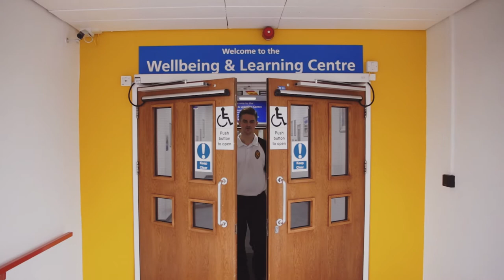Joe's postgraduate story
Postgraduate student Joe talks about his experiences at Manchester Metropolitan University at our Faculty of Health, Psychology and Social Care.